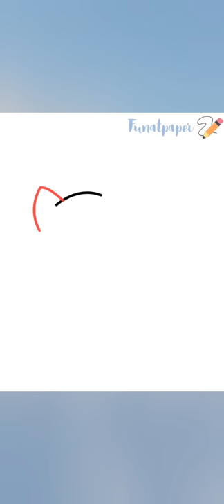Easy Fox Drawing step by step for kids.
In this video you will learn the most easiest way to draw a cute fox step by step. This easy drawing idea will help kids and beginners to draw a basic fox. Follow the instructions and get the results and choose your favorite colors.
You can also download template for this drawing for coloring.

love,
Funatpaper.